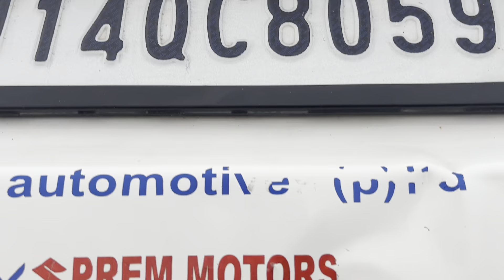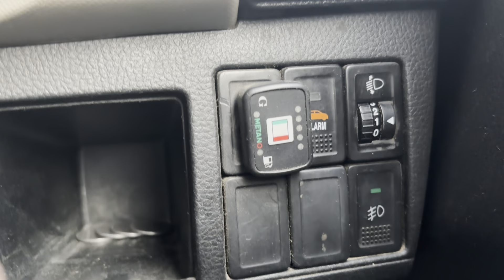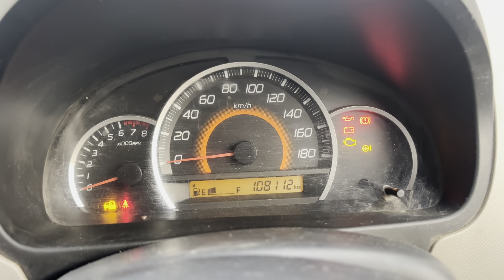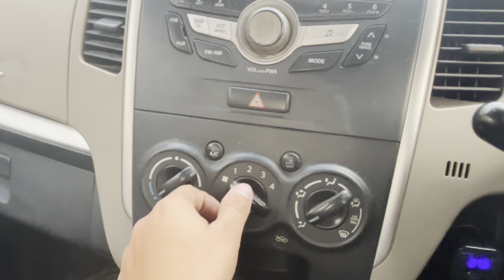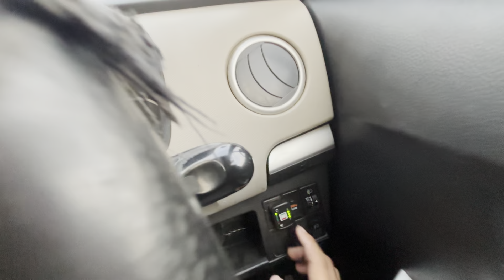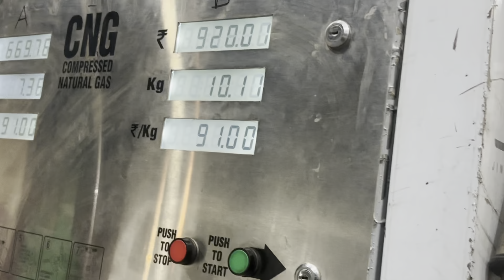Kya Aftermarket CNG valuable h in 2024 ?🤔🤔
Compressed natural gas is a fuel gas mainly composed of methane, compressed to less than 1% of the volume it occupies at standard atmospheric pressure. It is stored and distributed in hard containers at a pressure of 20–25 megapascals, usually in cylindrical or spherical shapes.